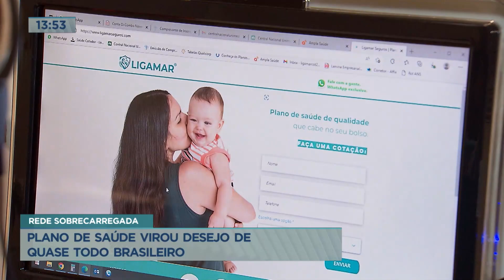Plano de saúde é um dos principais desejos do brasileiro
Uma pesquisa feita pelo instituto Ibope mostrou que ter um plano de saúde é um dos principais desejos dos brasileiros. Na pesquisa, o desejo pelo convênio de saúde perdeu para educação e casa própria. Segundo estudo, a adesão a planos de saúde tem aumentado e o motivo seria a dificuldade em atendimento no serviço público.